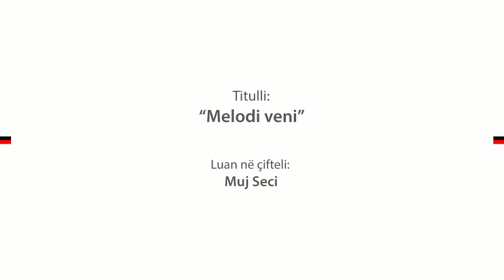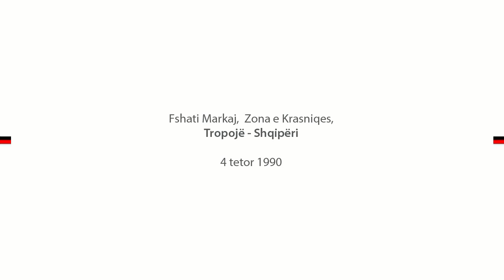Melodi veni Muj Seci